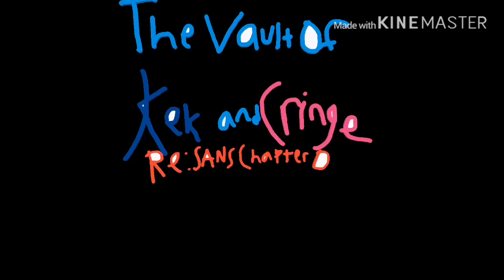The Vault of Kek and Cringe File 2: Pikachu, Tepig, and Jaredzilla: The Movie Part 2